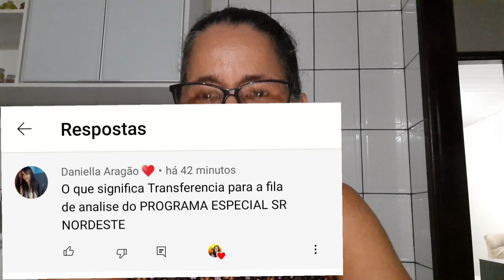Fila do INSS - Andamento de processos no programa especial do INSS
Neste vídeo falamos sobre programas especial do INSS para 22